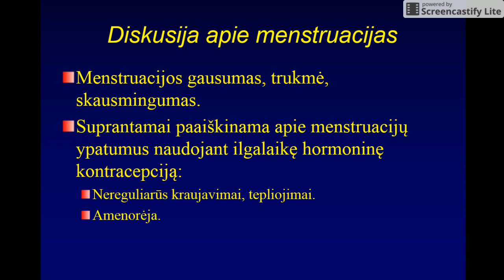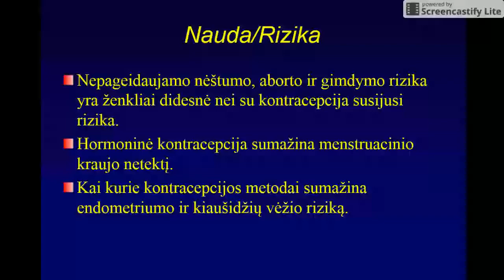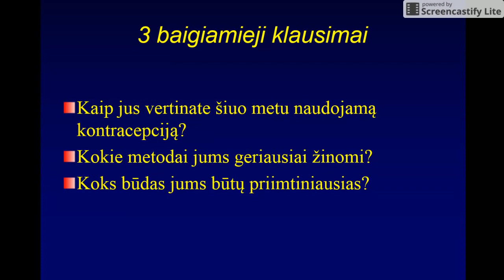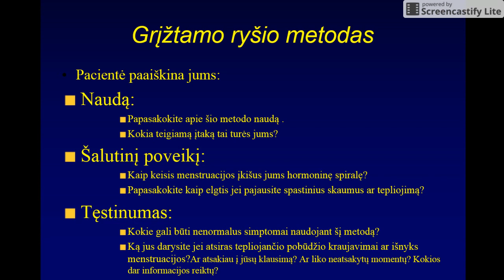H. Stankevičius. Pacientės konsultavimas parenkant tinkamą kontracepciją (2 dalis).